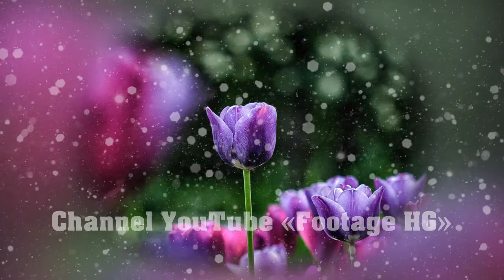Tulip Violet 3, 4, 5 (12) Transition ProShow Producer (Example / Sample)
1 (5) 0:01
2 (3) 0:40
3 (4) 1:05
(По Шаблону - Можно заказать ЛЮБЫЕ ЦВЕТЫ - Переходы; Переходы-Футажи с Маской, Хромакей и т.д.)
СВЯЗАТЬСЯ С АВТОРОМ:

Тюльпан Фиолетовый 3, 4, 5 (12 шт) Переходы Прошоу (Пример / Шаблон)

(В Зелень1 Мои)
Tulp-Fiol-3_001-005 (HG) (5 шт)
Tulp-Fiol-4_001-003 (HG) (3 шт)
Tulp-Fiol-5_001-004 (HG) (4 шт)
Купить/Заказать,Переходы,5 уровень,Цветы,Весна,Тюльпаны